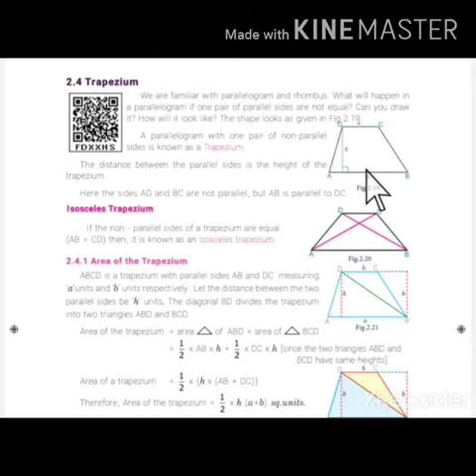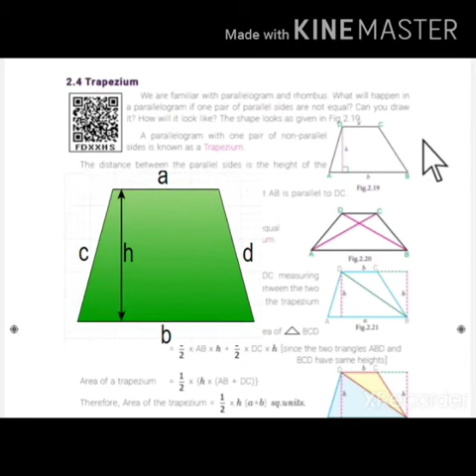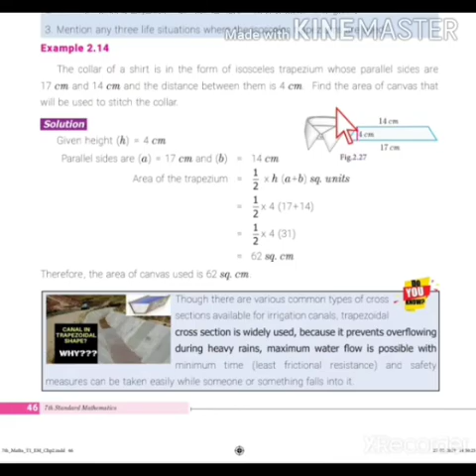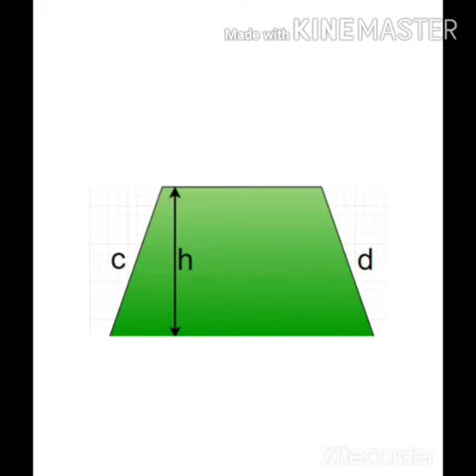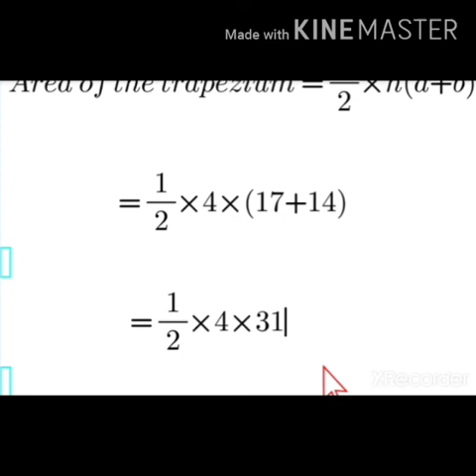VII Std, Area of Trapezium